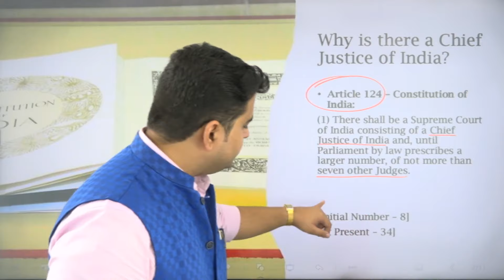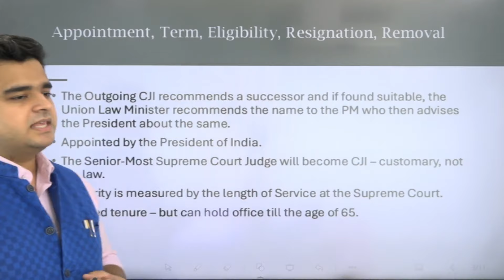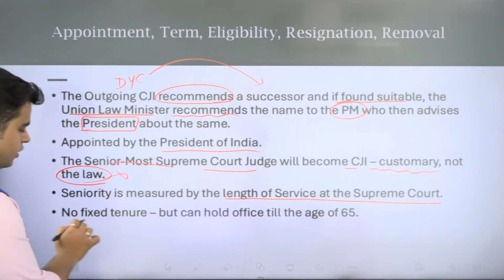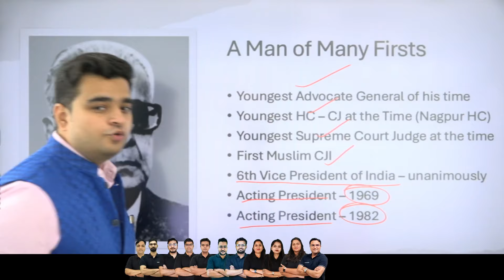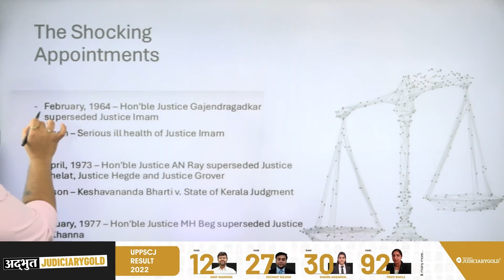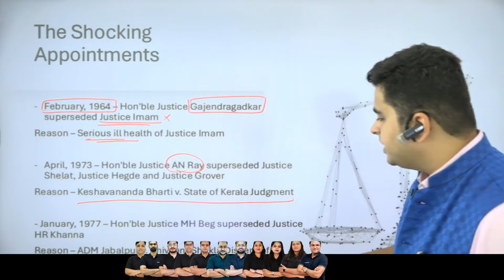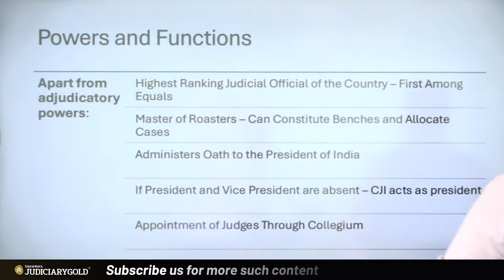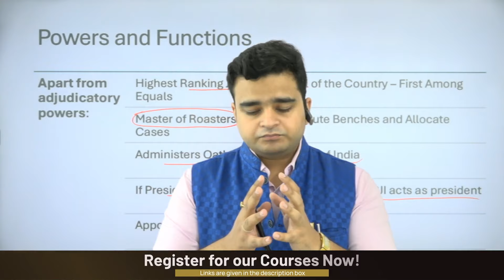All About the Chief Justice of India (CJI) | Role, Appointment, Perks & How to Become CJI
All About the Chief Justice of India (CJI) | Role, Appointment, Perks & How to Become Chief Justice of India

In this video, we explore everything you need to know about the Chief Justice of India (CJI). From the role, responsibilities, and position of the CJI, to the process of appointment, perks, and privileges, we cover it all. Learn about the journey to becoming the CJI, the pros and cons of the position, and what it takes to rise to the top of India’s judiciary. If you’re interested in law or aspire to serve in the judiciary, this video provides a comprehensive guide on the CJI's role and career path.